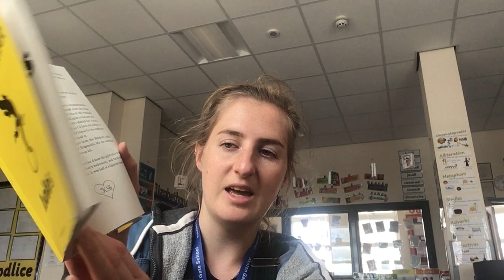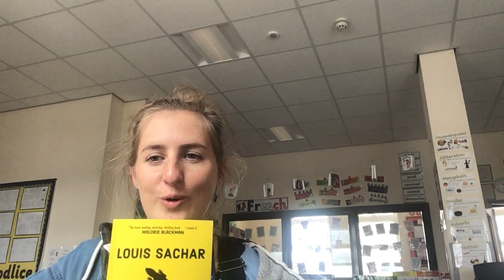Year 6 Thursday 14th May - Holes Chapter 22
Chapter 22 of Holes by Louis Sachar.